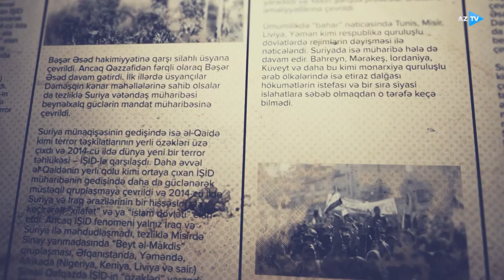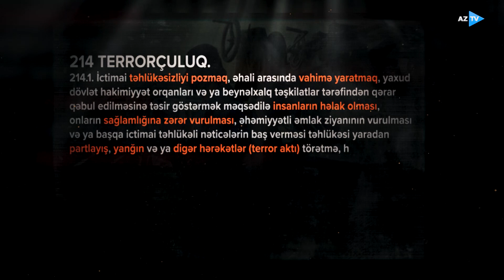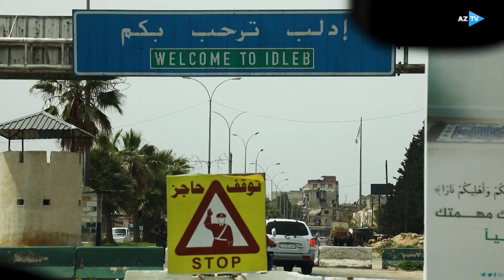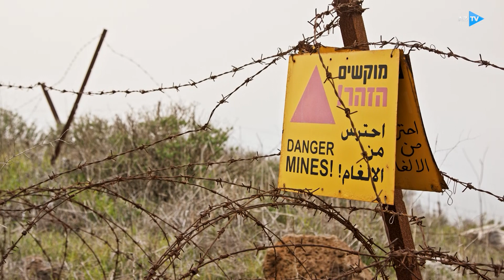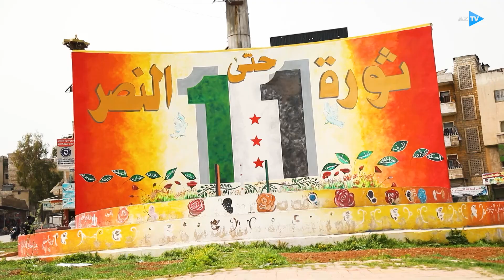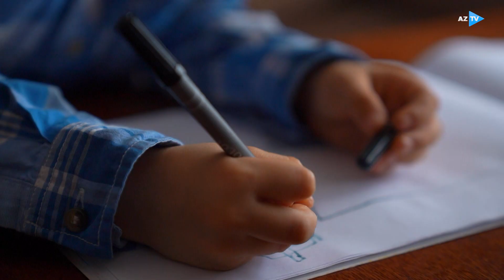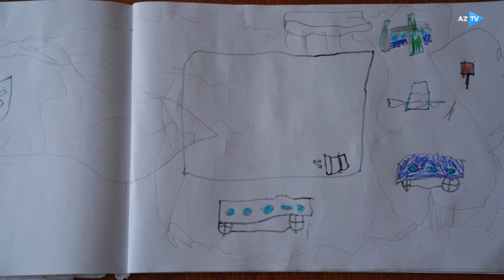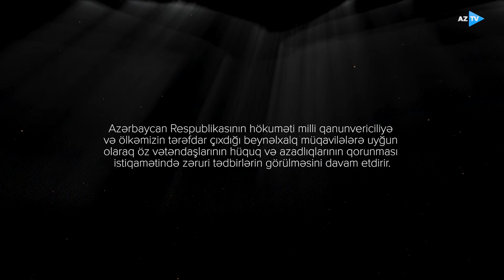“İllüziya” ( وَهْمٌ ) sənədli filmi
“İllüziya”ya ərəbcə “vahm” ( وَهْمٌ ) deyilir. Kökü “vahəmə” feilindəndir. Maraqlıdır ki, leksik mənasında həm “vahimə”, həm də “reallığın təhrif olunmuş şəkildə qavranılması” birləşir. Çəkiliş heyətinin 11 ildir müharibənin bitmədiyi Suriyadan təəssüratları məhz bu ifadədə birləşir.

İDEYA MÜƏLLİFİ
Rövşən Məmmədov

SSENARİ MÜƏLLİFİ VƏ REJİSSOR
Vəfa Ağabalayeva

QURULUŞÇU OPERATOR
Cavid Əliyev

OPERATOR
Fahir Səmədoğlu
Emin Qəhrəmanzadə

MONTAJ-QRAFİKA
Qafar Maharramov

İŞIQÇI
Nüsrət İmamquliyev

KOORDİNATORLAR
Abdulla Şerif Pak
Vüsal Qaraca

EPİZODLARDA
Gülşən Oqtayqızı
Ağa Ağabalayev

LAYİHƏ RƏHBƏRİ
Rüfət Həmzəyev